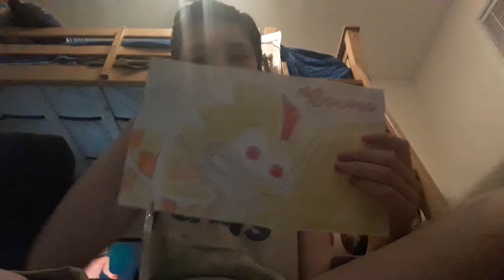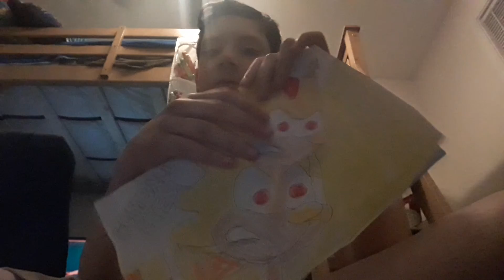Super Shadow Popsicle with Gumball Eyes